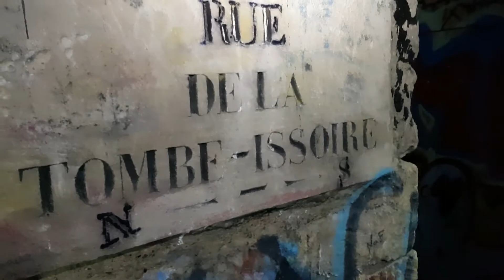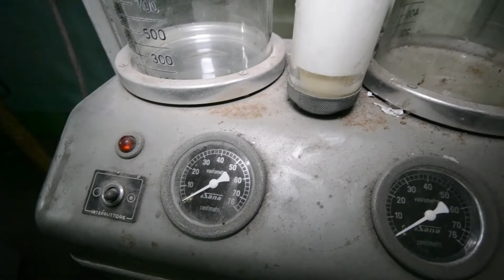Great exploring adventures one year on youtube!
Its been some great adventures during the last year! Now I look forward to what 2020 will offer!

Thanx to Thorbjørn for sharing some of hes video clips with me :)